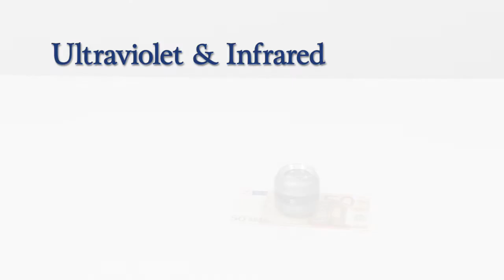10X Inspection Magnifier with LED and Reticule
A new generation 10X measuring loupe with reticule and USB charging with crystal clear optics. Powered by a rechargeable built-in battery with a 1.5-hour continual use. A high-quality unit made of engineered aluminium and K9 optical glass. The measuring scale is in both metric and imperial. Ideally suited to the printing industry and those who need a quality inspection magnifier.
10X magnification
26mm clear objective lens
Scale in metric and imperial to 0.5 mm
Built-in lithium polymer 50mAh battery
LED and UV illumination (select by switch)
Size: 45x43mm
Weight: 70 grams
Complete with a protective case
USB connection provided